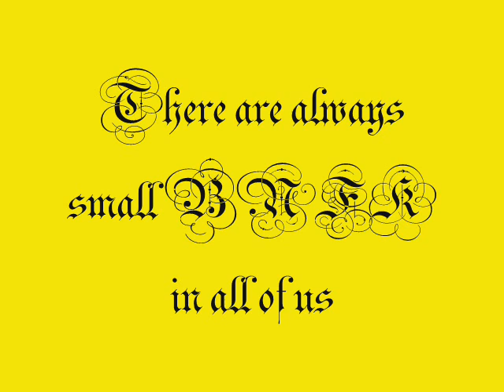Ukraine - Kirovograd (1)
Group of friend in Ukraine